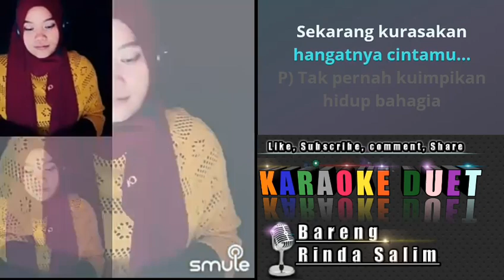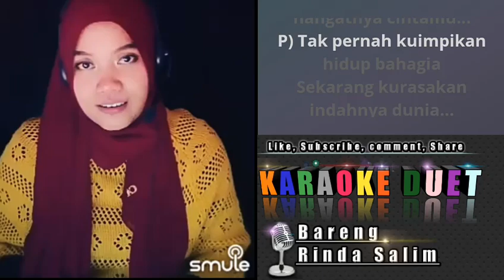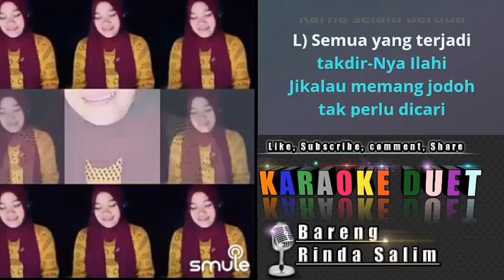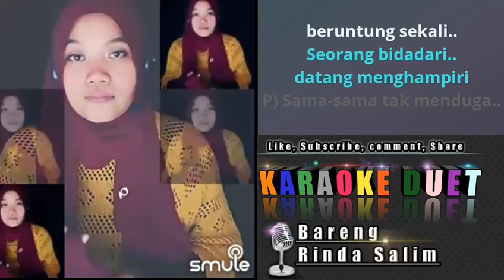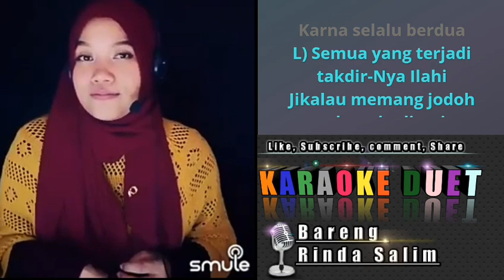Tak terduga - Rhoma irama | Karaoke duet tanpa vokal cowok